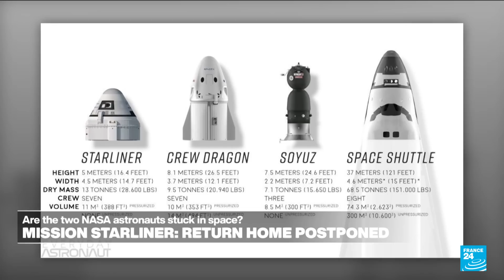Are two NASA astronauts stuck in space and how can they come home? • FRANCE 24 English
Are the two NASA astronauts who arrived aboard the ISS on a Boeing Starliner on June 16th stuck in space? Butch Wilmore and Sunita Williams are currently working to identify and repair the numerous technical issues that emerged with the capsule during launch. Although this vehicle was designed to eventually serve as a space taxi for astronauts, their mission, which was initially planned for 10 days, will now extend until at least the end of August according to NASA’s latest estimates.